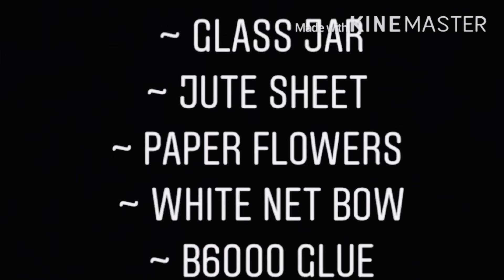DIY BIRTHDAY GIFT .. birthday gift idea..